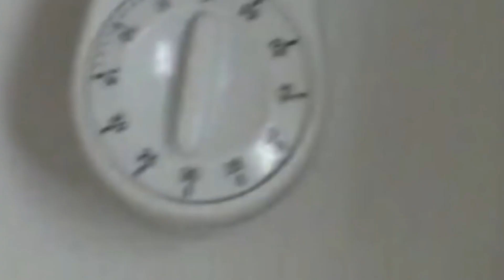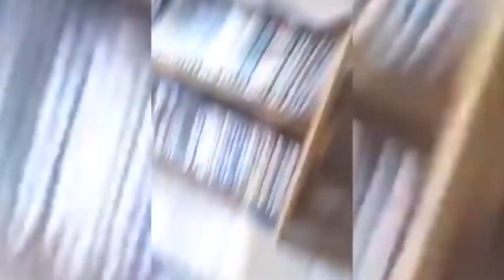CAT Scary Funniest Moment 2023😂Best Cat Videos Of This Month😺😍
CAT Scary Funniest Moment 2023